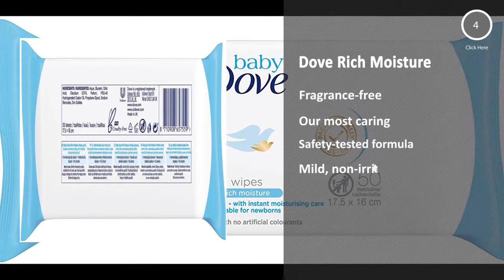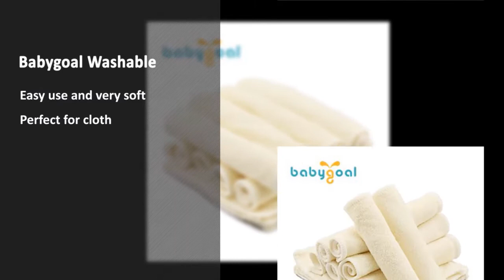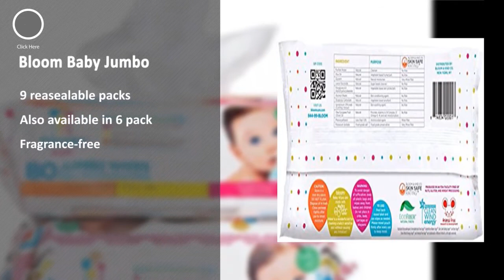Baby Wipes: Top 5 Best Baby Wipes 2020 (NEW)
Baby Wipes represents the top 5 best baby Wipes in 2020. These baby Wipes are awesome and super cool ever. These are chosen as the best from hundreds of similar items. These are the best rating products on Amazon.

PRODUCT FEATURES
0:10 #1. Dove Baby Wipes Rich Moisture, 50 Wipes (Pack of 6)

Key Features:
Fragrance-free and alcohol-free
Our most caring
safety-tested formula
Mild, non-irritating formula
Individual, easy-to-pull baby wipes

0:20 #2. Babygoal Reusable Bamboo Baby Wipes, Washable Small Size Saliva Towel Face Wipes,12 Pack Cloth Wipes 12bw01f

Key Features:
Easy use and very soft
perfect for cloth diapering
Hand-wash or machine wash
12pcs baby wipes
2-layer of 80% viscose

0:30 #3. GroVia Reusable Cloth Diapering Wipes, 12 Count

Key Features:
ULTRA SOFT BABY DIAPER WIPES
FITS IN DIAPER WIPE WARMERS
A DOZEN VERSATILE CLOTH WIPES
MACHINE WASHABLE
SAFELY MADE

0:40 #4. Baby Wipes by bloom BABY | Unscented | For Sensitive Skin | Formulated for Diaper Area | Water-Based | Infused with Plant-Derived Vitamins | Hypoallergenic | Textured & Thick 8”x7” Wipes | 240 Count

Key Features:
UNIQUE AS YOUR BABY’S SKIN
FRAGRANCE-FREE
TEXTURED & THICK
NOURISHING & MOISTURIZING

0:50 #5. Amazon Elements Baby Wipes, Sensitive, 720 Count, Resealable Packs with Tub

Key Features:
9 resealable packs
Also available in 6 pack
Fragrance-free
No parabens, phthalates, bronopol
An Amazon brand

Home Kits
Home Kits is an amazon product review channel. We review the best top 5 items from hundreds of similar products from amazon.com. We are dedicated to finding out the best products. We try our best to provide the best products list to the customers so tWipe they can find their expected quality product.